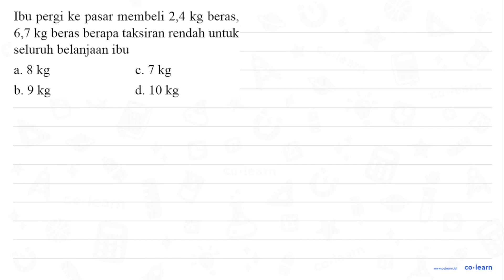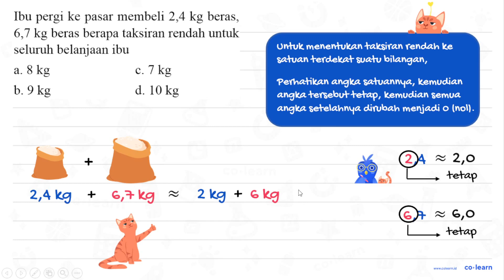Ibu pergi ke pasar membeli 2,4 kg beras, 6,7 kg beras berapa taksiran rendah untuk seluruh belanj...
Ibu pergi ke pasar membeli 2,4 kg beras, 6,7 kg beras berapa taksiran rendah untuk seluruh belanjaan ibu kg kg 8 c.7 a_ kg kg b. 9 d. 10

Topik atau Materi: Pembulatan ke bawah - Aproksimasi / Pembulatan - Aritmatika - Matematika Kelas 4 SD -

00:00 : Bedah Soal
01:00 : Konsep, rumus dan pengertian Pembulatan ke bawah
01:18 : Langkah penyelesaian soal
01:32 : Jawaban akhir
02:02 : Penutup